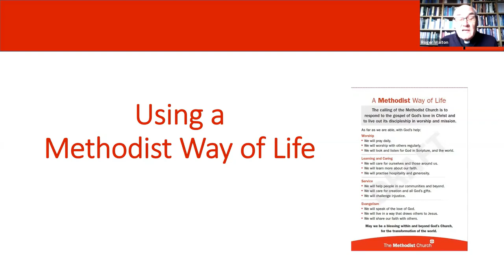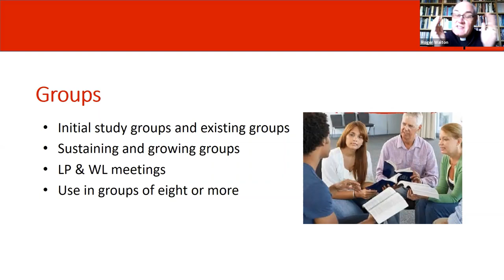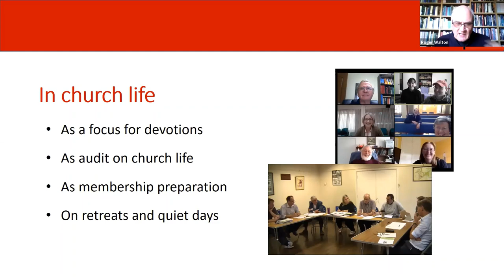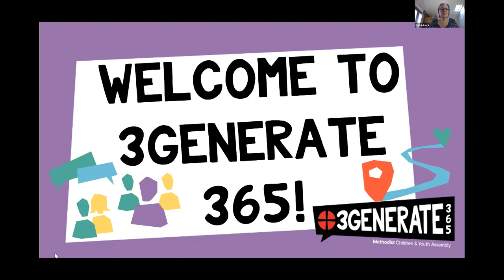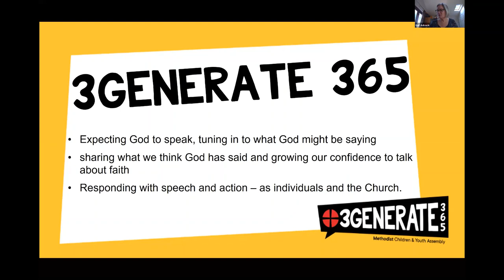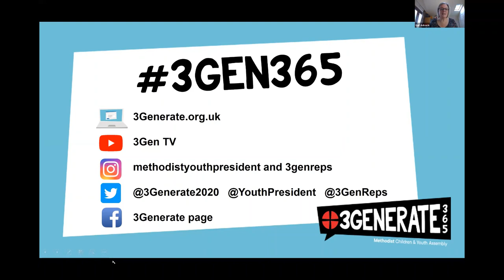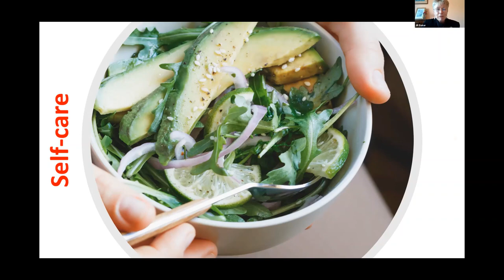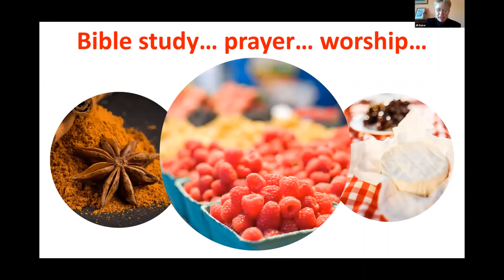Using a Methodist Way of Life: a webinar from the Yorkshire Plus region